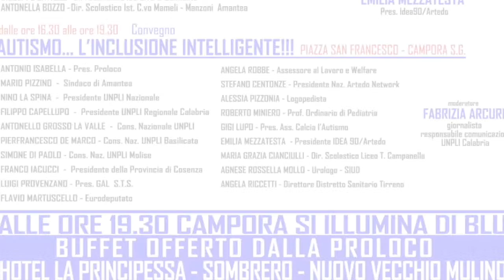Intervista a Pierfrancesco De Marco - Giornata mondiale autismo 2019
Intervista a Pierfrancesco De Marco, Consigliere nazionale Unpli Basilicata

Giornata mondiale autismo 2019  - Campora San Giovanni - Amantea (Cs), 2 aprile 2019